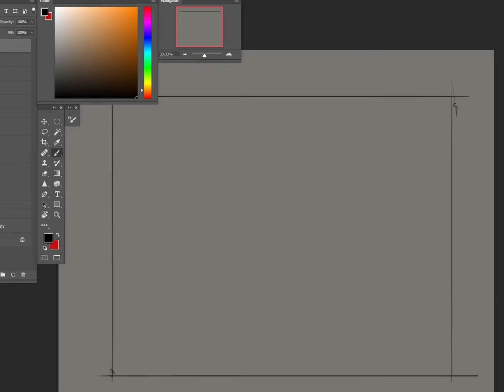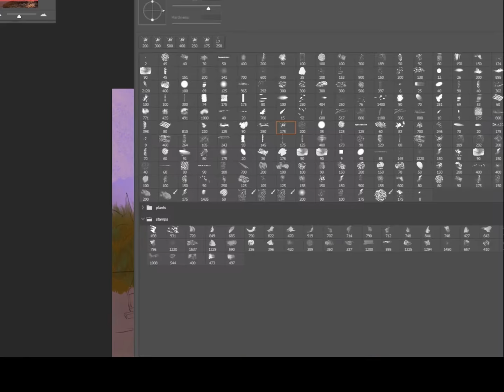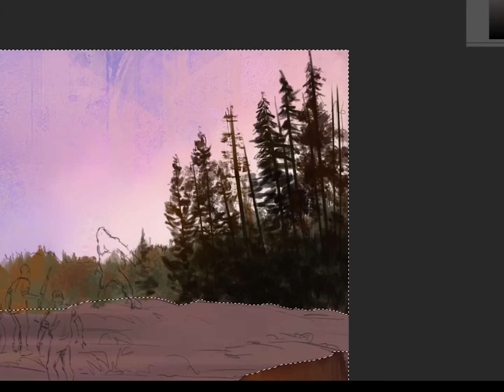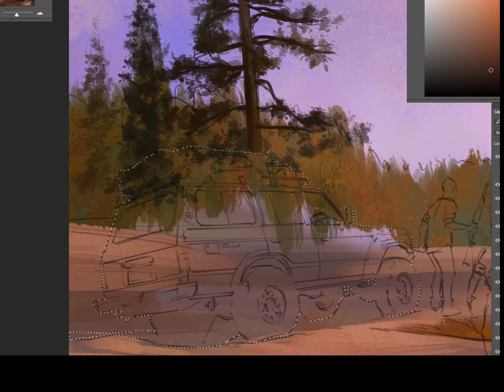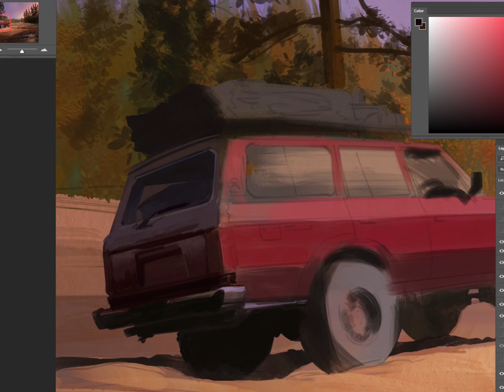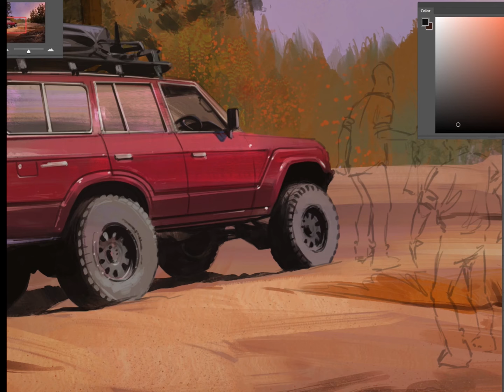Squatchin - Digital Painting Process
This illustration was created for the short horror story 'Cryptid Cast' - Episode 6 on my horror Story Channel - SAVAGE BITES